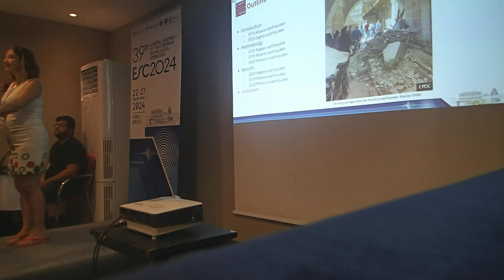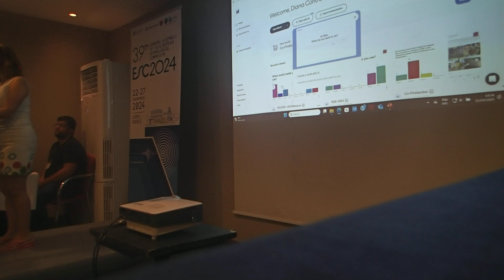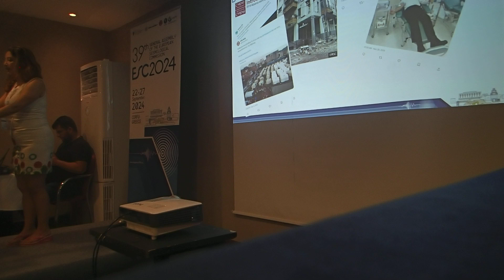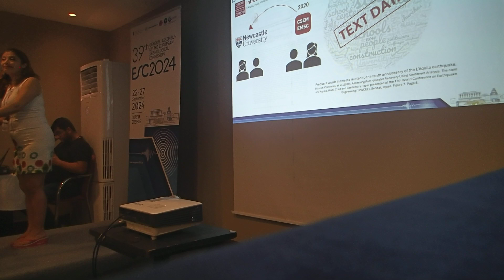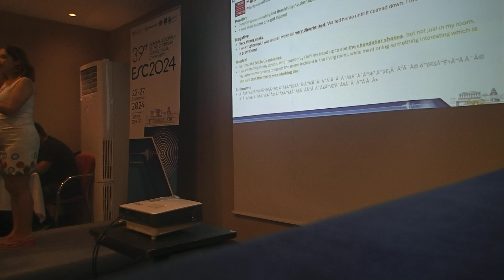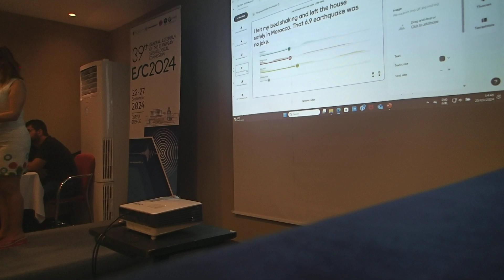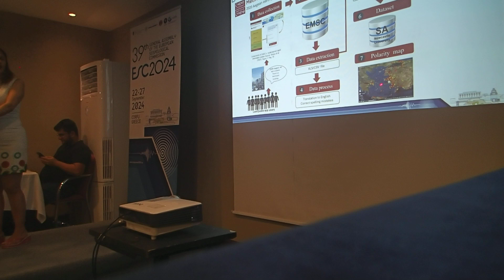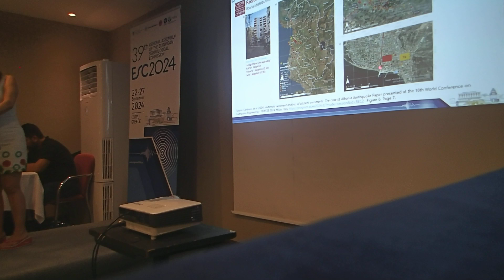Feasibility of earthquake impact assessment using automatic SA and TA. 2023 Morocco Earthquake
Presentation by invitation on the 26th September 2024 at the 47 session: The 50th anniversary of the European-Mediterranean Seismological Centre (EMSC) part 3. My presentation was entitled: Feasibility of earthquake impact assessment using automatic sentiment and topic analysis. The case of 2023 Morocco Earthquake.